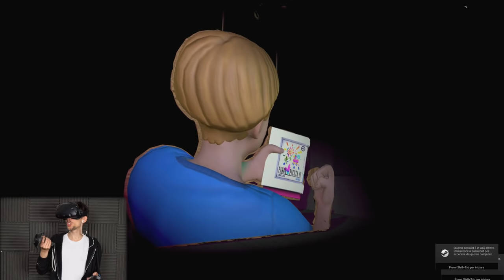MIGLIOR GIOCO HORROR IN REALTA' VIRTUALE! (Duck Season)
Un gioco VR Che è una creepypasta?!